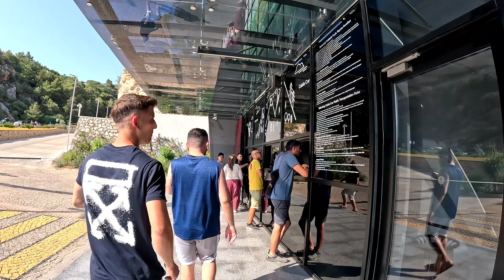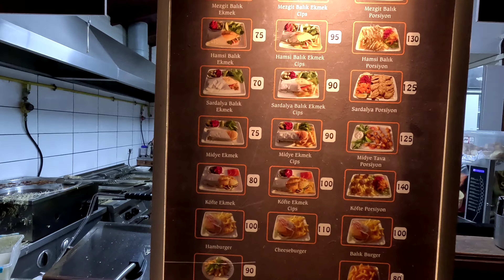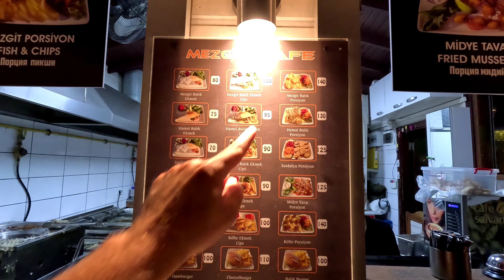FETHİYE'DE GECEYİ YAŞADIK, AKYAKA'DA SABAHA UYANDIK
Bu bölümde, seyahat dünyamızın eşsiz bir bölgesini, Fethiye'yi ve Akyaka'yı keşfediyoruz. Yolculuğumuz bayramın kalabalık ikinci gününde Fethiye'nin hareketli caddelerinde başlıyor. Ancak kalabalıktan biraz olsun uzaklaşabilmek için Babadağ'ın serin rüzgarlarına doğru yola çıkıyoruz. Babadağ Teleferik ile zirveye çıktığımızda, panoramik Fethiye manzarası karşısında nefeslerimizi tuttuk.

Zirvedeki huzur dolu vakit geçirdikten sonra Babadağ Teleferik ile aşağı inip, hava kararmışken Ölüdeniz'e gidiyoruz. Gecenin karanlığına rağmen Fethiye, enerjisini hiç yitirmiyor. Şehrin sokaklarında dolaşırken, Fethiye'nin canlı gece hayatına tanıklık ediyoruz. Tüm bu anları sizlerle paylaşmayı çok isterim.

Geceyi arabamızda geçirip, bir sonraki durak olan Akyaka'da güne uyanıyoruz. Sabahın ilk ışıkları eşliğinde Akyaka'da kahvaltı yaparken, bu iki farklı deneyimin kontrastını sizlerle paylaşıyoruz.

Bu video, Fethiye'nin gece hayatını keşfedenler ve Akyaka'nın huzurlu sabahında uyanmayı hayal edenler için. İki farklı deneyimi tek bir videoya sığdırdık. Bu eşsiz deneyime sizleri de davet ediyoruz. Hem Fethiye'nin gecesinde dolaşacak, hem de Akyaka'da sabahın ilk ışıklarını karşılayacağız. Bize katılın, bu benzersiz deneyimi birlikte yaşayalım.